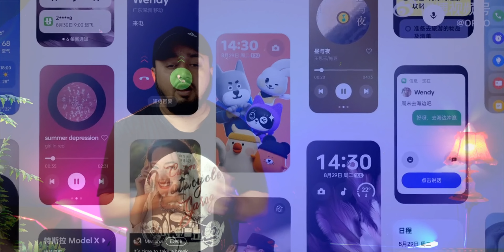Upcoming smartphones September 2023, Redmi note 13, Upcoming mobile September 2023, Redmi note 13 pr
Hi